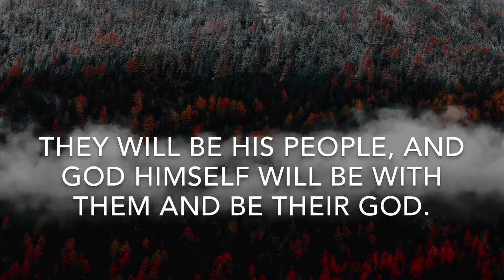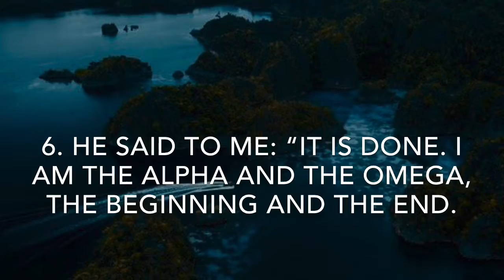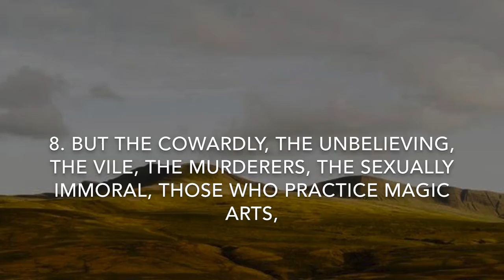A New Heaven and a New Earth